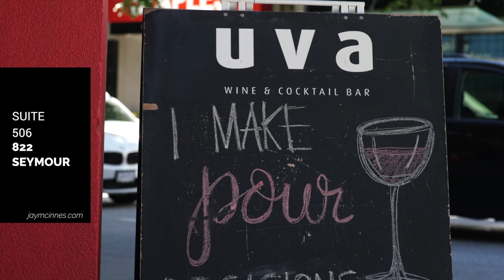Downtown Vancouver 2 Bedroom Condo For Sale (506-822 Seymour Street) at L'Aria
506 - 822 Seymour Street (L'Aria) Vancouver B.C V6B 1L7:
L'Aria is a concrete high-rise development completed in 2005 by DTKH Robson Development Ltd. This 13 story Vancouver Condo building offers 82 homes & is conveniently positioned at the corner of Seymour Street & Robson Street in the heart of Downtown Vancouver B.C.
#506 is a 738 SqFt 2 Bedroom / 2 Bathroom condo with a large 50 SqFt covered Patio, overlooking Robson Street. This home offers stone counter-tops & Stainless Steel appliances in the kitchen and no wasted space throughout. With high-end laminate flooring throughout, the home is easy to care for and ready to move into or rent out asap! #506 is the perfect 2 Bedroom started home in the city or a great investment property with no rental restrictions in this building + pets allowed.
A gym, meeting room and large common patio are what consist of your amenity package at L'Aria. For any further infoamrion on 822 Seymour Street in general of regarding #506 specifically please call direct.